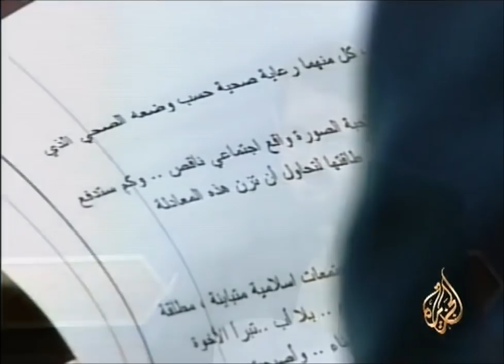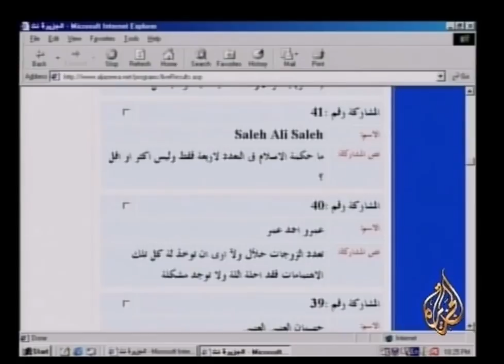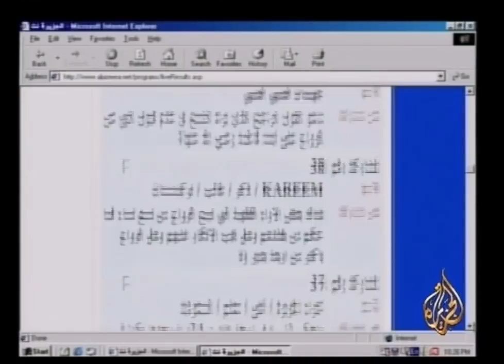مسلسل عائلة الحاج متولي تعدد الزوجات │ الشيخ يوسف القرضاوي